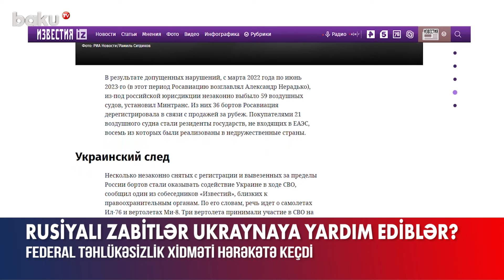Ukraynaya yardım etdiyi deyilən zabitlər | Rusiya FTX hərəkətə keçdi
Rusiyanın Federal Təhlükəsizlik Xidməti 59 mülki təyyarə və helikopterin ölkədən qeyri-qanuni çıxarılması ilə bağlı cinayət işləri üzrə Federal Hava Nəqliyyatı Agentliyində axtarışlar aparıb.
Bu barədə yerli media məlumat yayıb. Xəbərə görə, axtarışlar nəticəsində sözügedən Agentliyin bir neçə əməkdaşına qarşı səhlənkarlıq və vəzifə səlahiyyətlərindən sui-istifadə ilə bağlı cinayət işləri açılıb.
Təqsirləndirilən şəxslər 59 təyyarə və helikopteri qanunsuz olaraq Rusiya yurisdiksiyasından çıxarmaqda şübhəli bilinirlər. Onların bəziləri dost olmayan ölkələrə gedib və hətta Ukraynaya hərbi yardım göstərmək üçün istifadə olunub.
Yerli medianın məlumatına görə, Federal Təhlükəsizlik Xidməti və Daxili İşlər Nazirliyinin əməkdaşları ittiham olunan iki zabitin ofisindən müvafiq sənədləri taparaq müsadirə edib. Uçuşların Təhlükəsizliyi Təftişi İdarəsinin rəisi Kristina Buvalina və Mülki Aviasiyaların Dövlət Qeydiyyatı, Hüquqları və onlarla Münasibətlər Departamentinin rəis müavini Petr Kozırev ofislərindən tapılan sənədlərə görə artıq hüquq mühafizə orqanları tərəfindən saxlanılıblar.
Məlumat üçün bildirək ki, Federal Hava Nəqliyyatı Agentliyinin keçmiş rəhbəri Aleksandr Neradko da sözügedən hadisədə ən çox adı hallananlar sırasındadır.